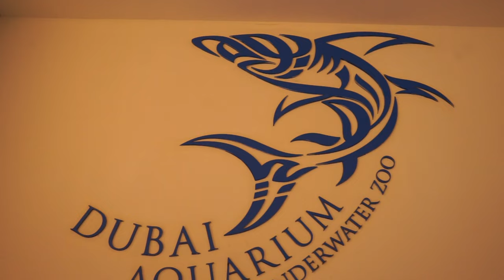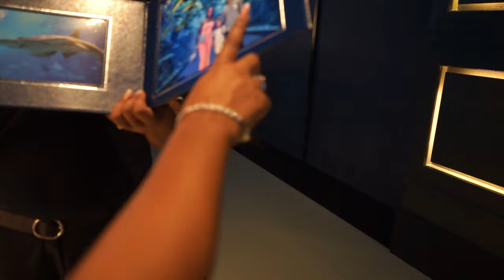Dubai Mall - A TAYANNA TOCOU NUM TUBARÃO (DIA 2)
Boas pessoal , desta vez levámos a tayanna pela primeira vez ao dubai. Espero que gostem! Temos muitos mais vídeos a chegar ao teu ecrã. Até já ✌️😎